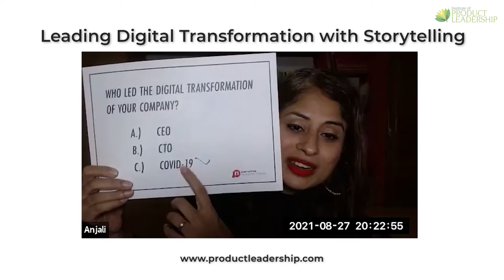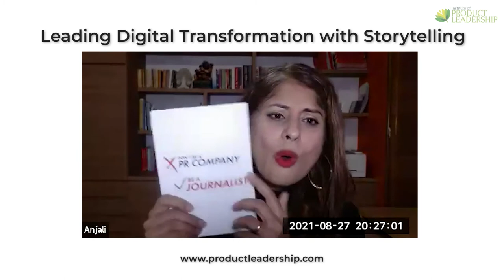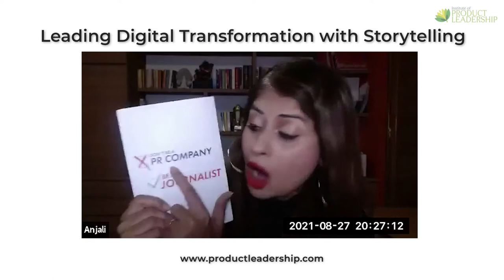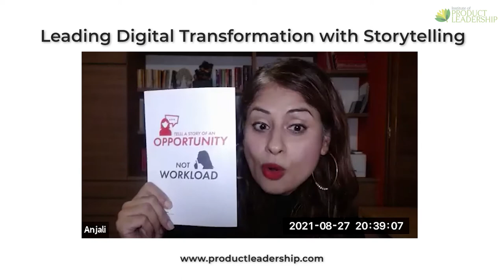Leading Digital Transformation with Storytelling | Anjali Sharma, Narrative The Business of Stories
Fear and anxiety are commonly associated emotions with digital transformation in an organisational setting. Especially, when we have to transform because there is no choice. COVID-19 didn't leave many organisations with the choice to transform at their desired pace.
After being involved in a 27 million dollar project on artificial intelligence and running a smart factory project, I have learnt how stories can help organisations shift the focus from fear to forge forward with digital transformation.
This webinar is designed to help you learn how stories help organisations digitally transform.

3 key takeaways :
Through real life examples of digital transformation that Anjali has helped her clients with, she will share ;
Where in the process of digital transformation is our opportunity to story-tell
What kind of stories you need to tell for a successful digital transformation
How to tell the stories to achieve the desired-outcome

Set up a 1:1 career-counseling session with an industry practitioner and accelerate your growth🚀